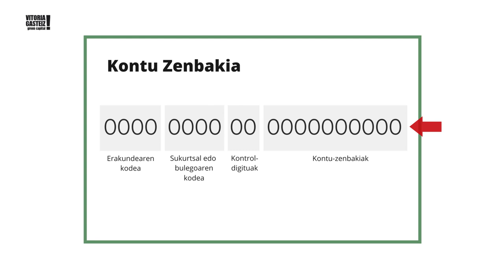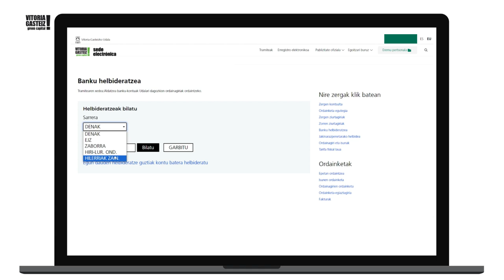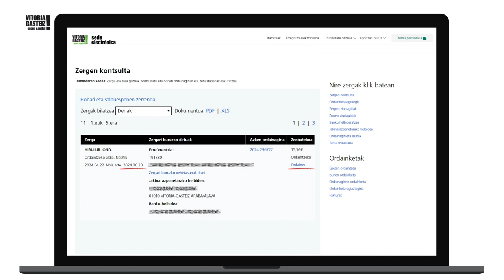Nola helbideratu Gasteizko Udalaren ordainiagiriak?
Bideo honetan, Gasteizko Udalaren ordainagiriak helbideratzen erakutsiko dizugu, baita ordainagiriak helbideratuta dituzun kontua aldatzen ere.
Ziurtatu zure banku-kontuaren 20 digituak eskura dituzula!

Informazio gehiago: v.g-eus/ordainagiriak-helbideratzea

En este vídeo te enseñaremos cómo domiciliar los recibos o cómo cambiar la cuenta en la que ya tienes domiciliados los recibos del Ayuntamiento de Vitoria-Gasteiz. Asegúrate de tener a mano los 20 dígitos de tu cuenta bancaria!

Más información: v-g.eus/domiciliacion-recibos